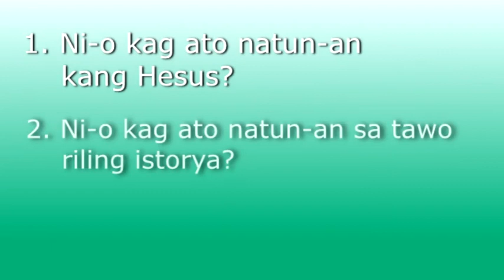Bantoanon 23 Kag Pagpauna It Bisaya Ni Hesus Tungor Sa Ida Kamatayon